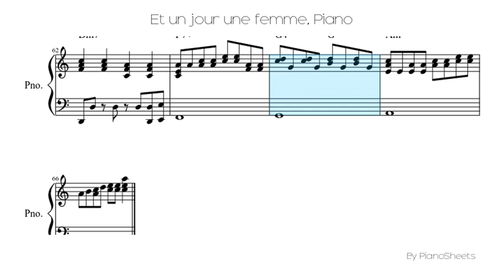Et un jour une femme [Piano Solo]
Piano Solo Sheet: Et un jour une femme